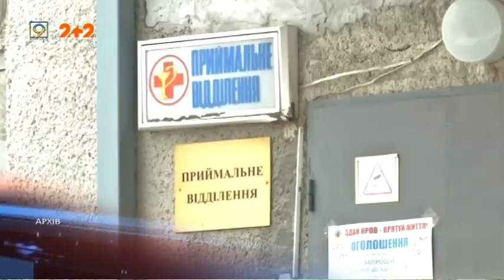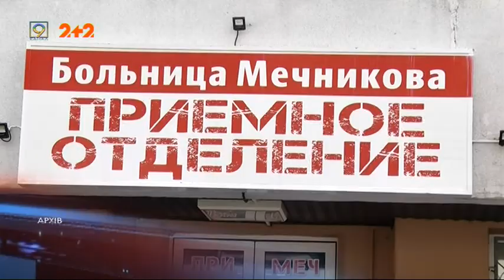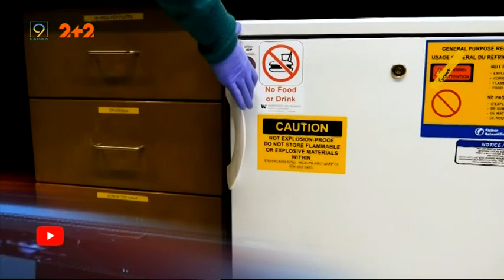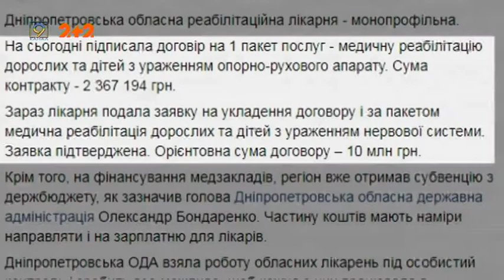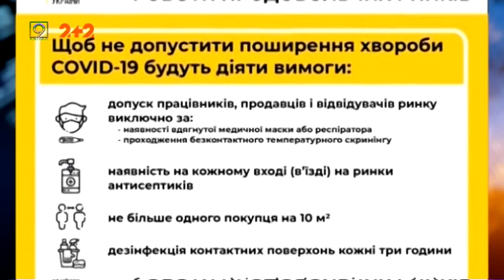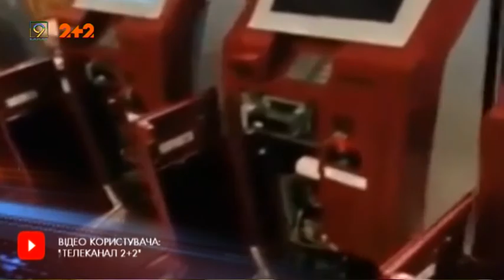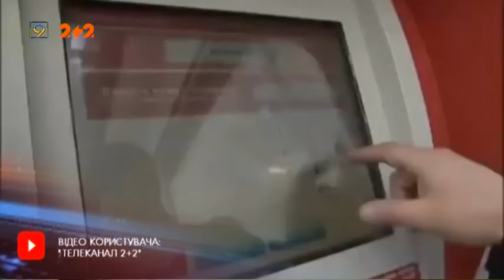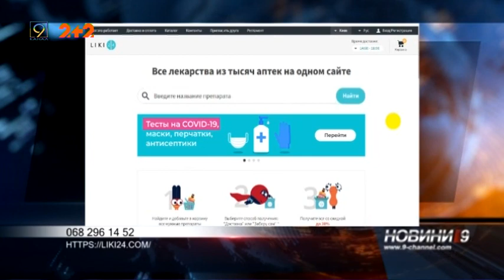Випуск новин за 28 квітня 2020 року. 9 канал, Дніпро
* Більше тижня без їжі. Як почувається гендиректорка дніпропетровської лікарні, що голодує проти медреформи?

* У Дніпрі упіймали лідера злочинного угруповання - тривалий час він переховувався від слідства.

* Авто, велосипед, моноколесо чи омріяний гіпер-луп:  чим замінити громадський транспорт у Дніпрі?